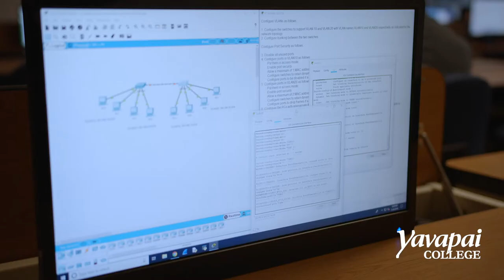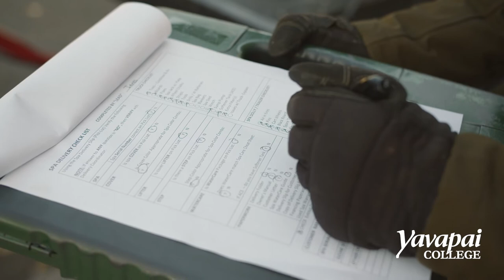Yavapai College "You Can" Docuseries - Nathan Sands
Nathan is from Washington state. He initially came to Arizona to study Mechanical Engineering at a local university, but switched gears after a couple of years to study computer networking at YC. Attending YC and being able to transfer the credits on to a bachelor's degree was certainly a plus. Like Nathan, our students are discovering new and exciting opportunities to learn at YC. From Computer Networking to Performing Arts, find your passion